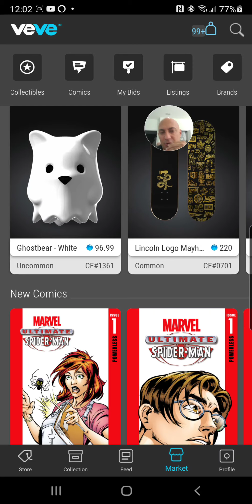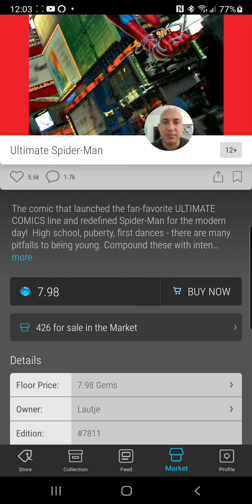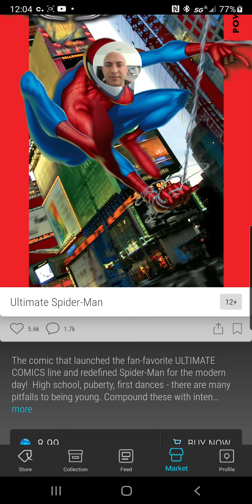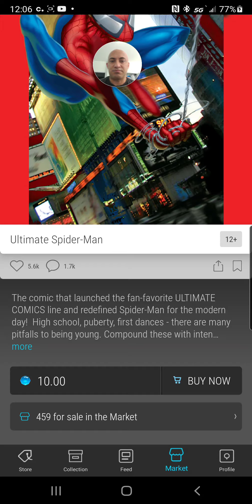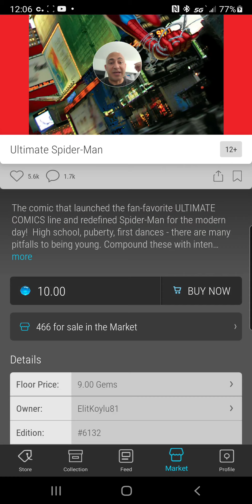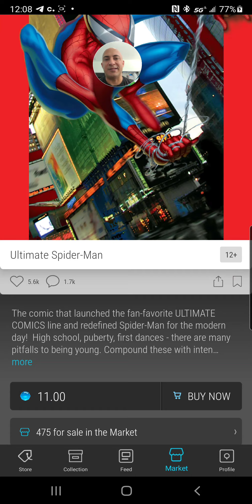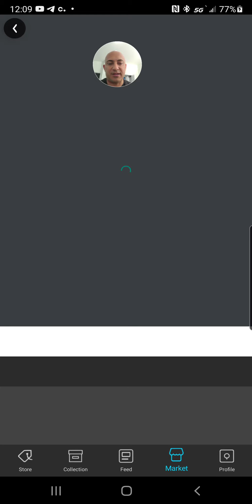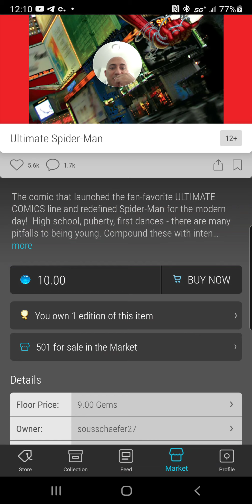VEVE ULTIMATE SPIDERMAN MARKET PLACE BUY 🔥 💰 🤑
Join Our collectables community now to discover the latest NFT, Veve, Sports Trading Cards, Comic & pop culture news.

 Video promoted by Dokta Strange Hip pop artist

Big Collectables Crew

(0:00)sports cards investing

(1:00)basketball cards investing

(2:00)baseball cards investing

(3:00)football cards investing

(4:00)nft investing

(5:00)nft

(6:00)metaverse

(7:00)marvel comics

(8:00)marvel nft

(9:00)Comics

(10:00)veve

(11:00)opensea

(12:00)solsea

(13:00)solana nft

eBay where I Find Card Deals

Where I get My Sports Gear